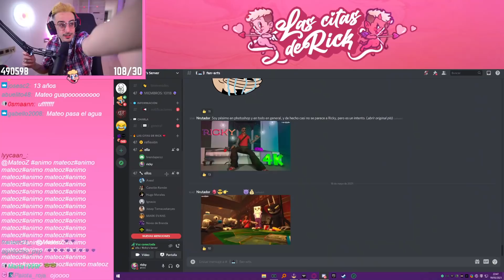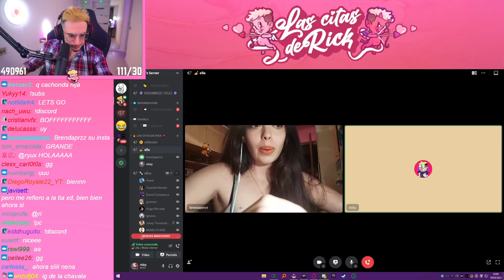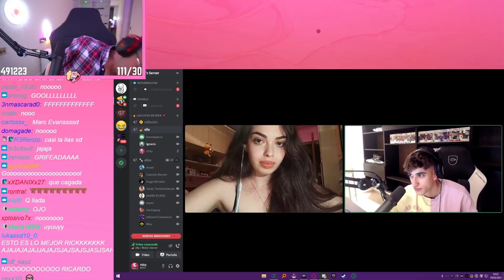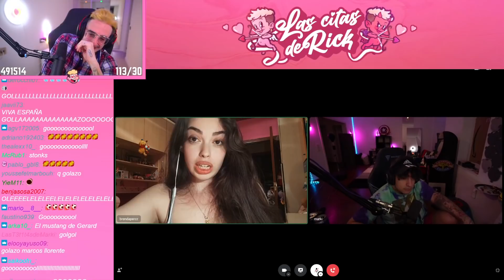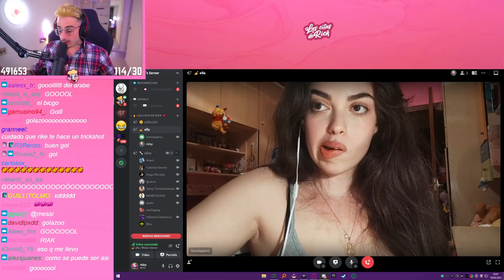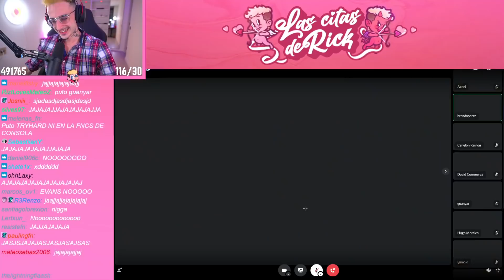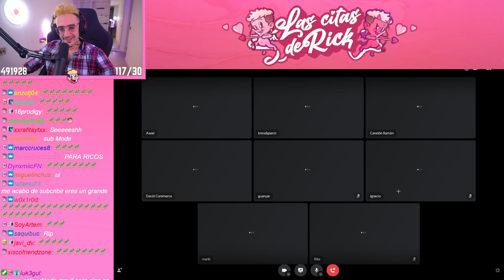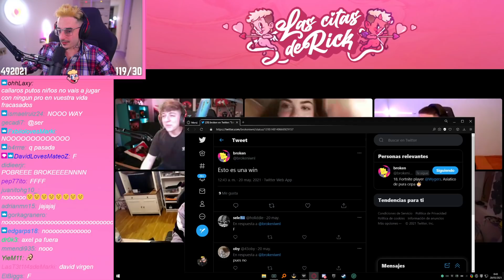las citas de rick #3